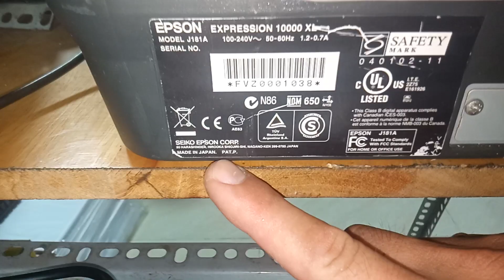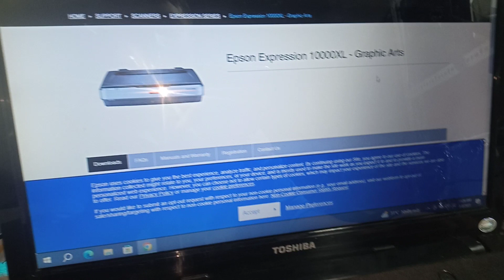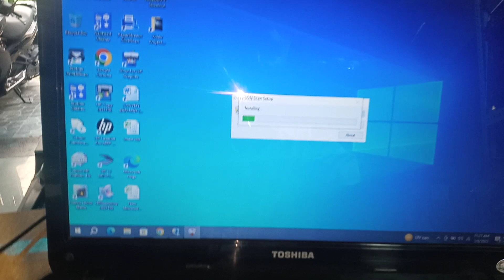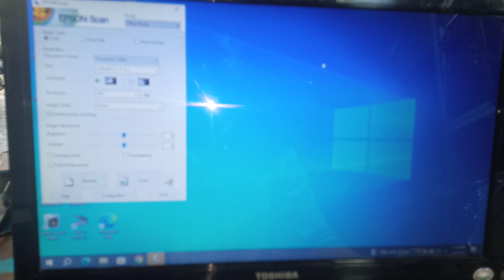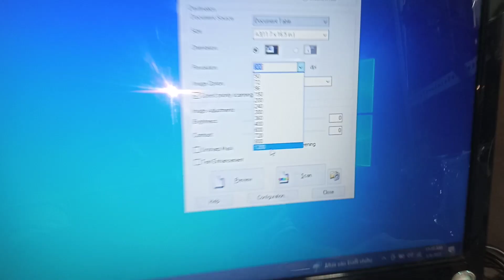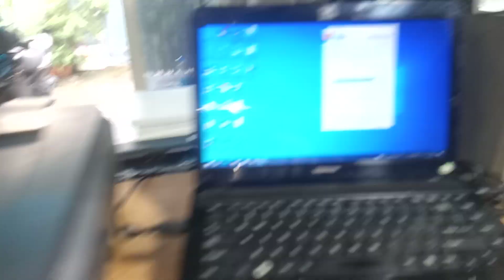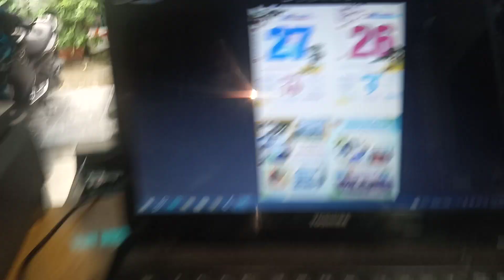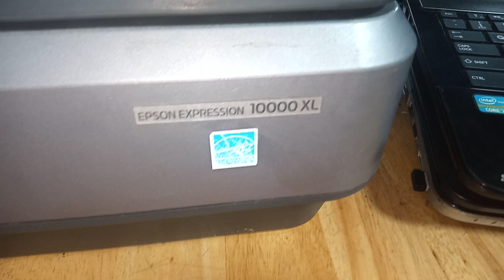Giới thiệu máy Scan A3 Epson 10000XL | Hướng dẫn cài đặt và sử dụng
Video giới thiệu sản phẩm máy scan Epson 10000XL khổ giấy A3 +, độ phân giả cao hình ảnh rõ nét.
Hướng dẫn cài đặt và sử dụng chi tiết
Mình hy vọng những video chia sẻ trên kênh sẽ thực sự hữu ích cho các bạn.